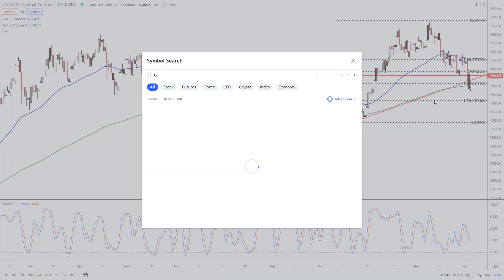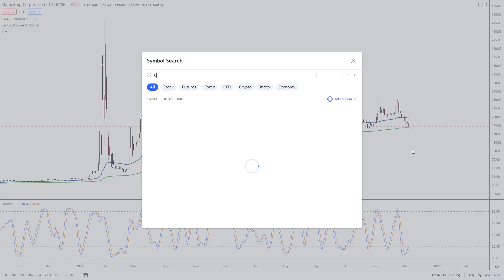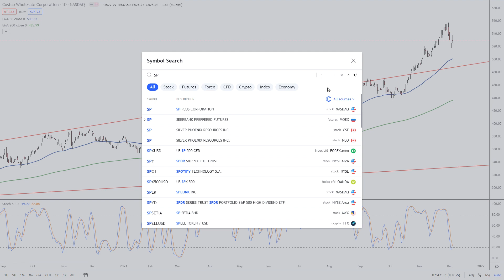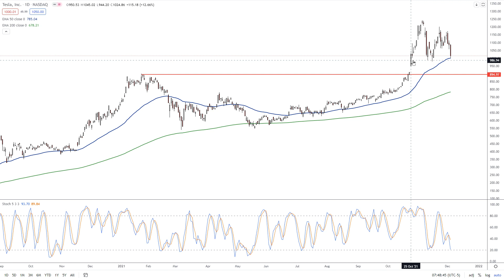Best Stocks, Crypto, and ETFs to Watch - Bitcoin, GameStop, Costco and SPY in Focus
The options market could go ballistic ahead of the GameStop report, with the most aggressive bearish bets of 2021.

Bitcoin got smashed over the weekend, dropping to a two-month low under 42,000 before bouncing above 49,000 ahead of the new trading week. The selloff follows ‘de-risking’ in other volatile assets, along with a flight to safety, as traders and investors speculate on fallout from the Omicron variant. The senior cryptocurrency failed a breakout above the April peak near 65,000 in November, with selling pressure since that time raising odds for a long-term double top reversal.